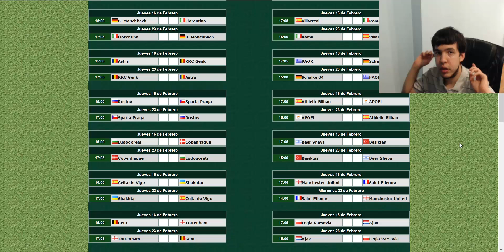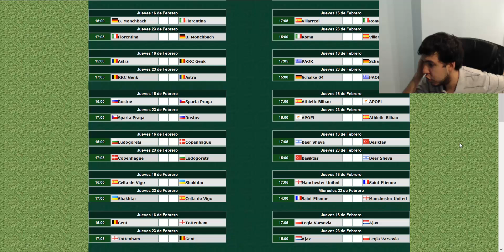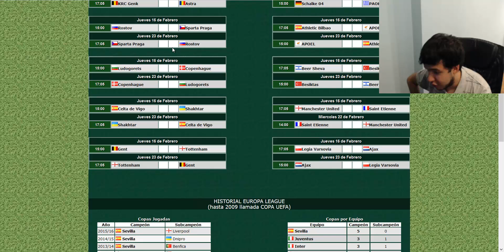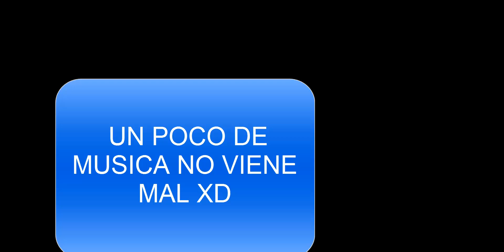EUROPA LEAGUE EP2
bueno amigos nuevo video de la europa league espero que les guste jeje no olviden de comentar y de dar like!!